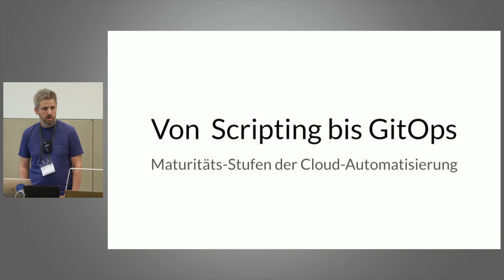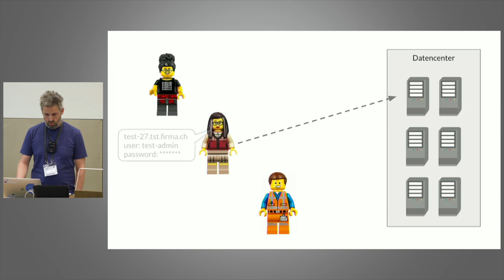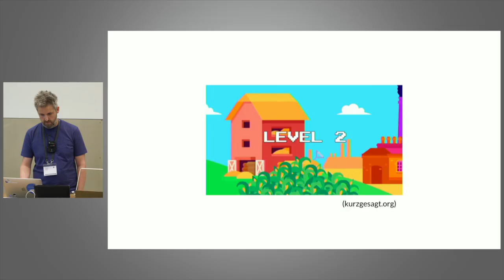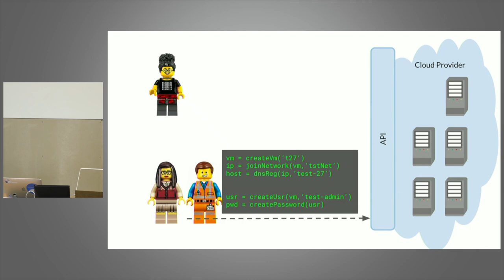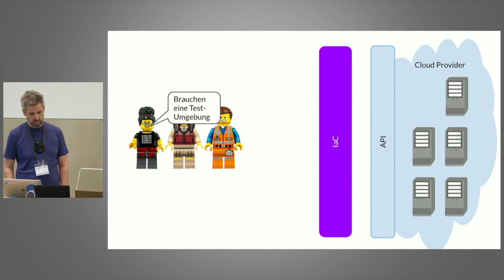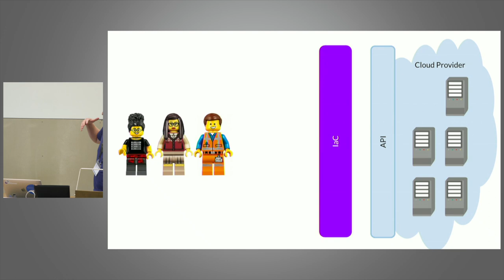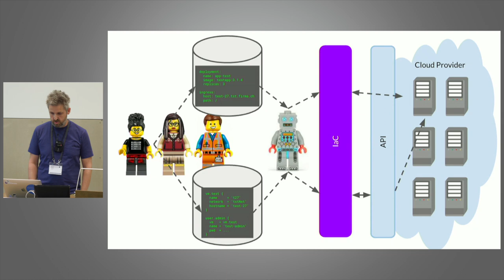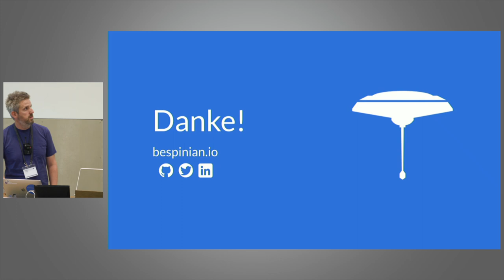Von Scripting bis GitOps - Maturität-Stufen der Cloud-Automatisierung | Dr. Mathis Kretz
Cloud-Lösungen sparen Kosten, da teure Hardware effizienter genutzt werden kann (private cloud) oder gar nicht mehr selber beschafft und betrieben werden muss. Ausserdem können Infrastruktur-Ressourcen nach Bedarf schnell und auf Knopfdruck hinzugezogen und wieder abgestossen werden (public cloud). Cloud-Lösungen steigern ebenso die Effizienz, da sie einem Betrieb oder einer Behörde ermöglichen, sich auf das eigene Kerngeschäft zu fokussieren, ohne sich mit fachfremden IT-Themen beschäftigen zu müssen.

Mit diesen und weiteren Vorteilen zeichnen sich Cloud-basierte gegenüber klassischen Lösungen aus.Doch erst durch eine geeignete Automatisierung kommen diese Vorteile richtig zum Tragen. Wir zeigen mit anschaulichen Beispiele auf, welche Maturität-Stufen Cloud-Lösungen bezüglich Automatisierung durchlaufen können und welche Vorteile jede Stufe mit sich bringt. Das Referat richtet sich an Personen, die sich mit IT-Beschaffung beschäftigen, aber nicht zwingend einen technischen Hintergrund haben. Das Ziel des Vortrags ist es, solchen Personen zu ermöglichen, die Automatisierungs-Maturität von im Rahmen einer Ausschreibung vorgeschlagenen Cloud-Lösungen besser beurteilen zu können.